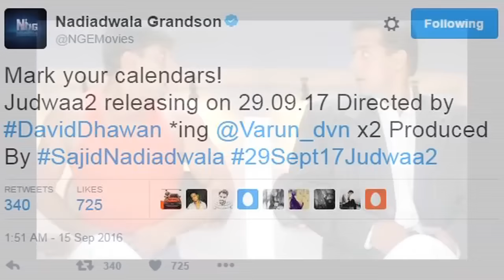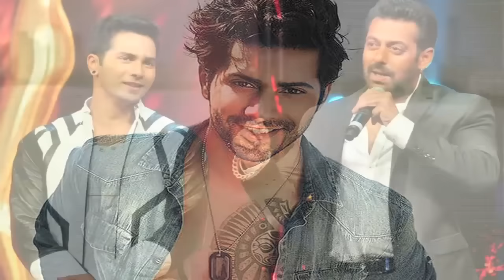Judwaa 2 With Varun Dhawan; Get Ready For Double Dose Of Fun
The happiness doubled as Nadiadwala Grandson Entertainment took Twitter and announced the release date of Judwaa 2. Touted as cult classic by many, Judwaa had the entertaining double dose of Salman Khan. A sequel to the same will see Varun Dhawan multiplying the dose of fun. Varun Dhawan in an exclusive interview with Bollywood Hungama, during Dream Team, discussed the same about the film and how they'll retain Tan Tana Tan and one more famous song from the original. The film is slated to release on 29th of September, 2017. There has also been immense buzz and speculation about the leading ladies of the film; however, there has been no official confirmation about the same. The fans definitely have now pulled up their sucks and waiting for the release with bated breath. Must Watch!